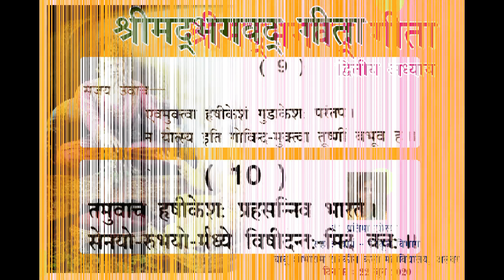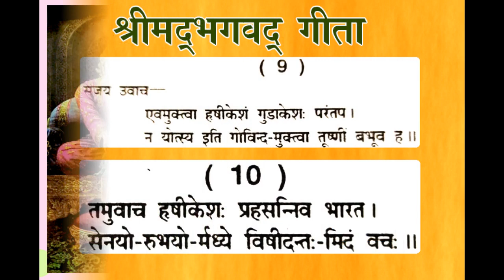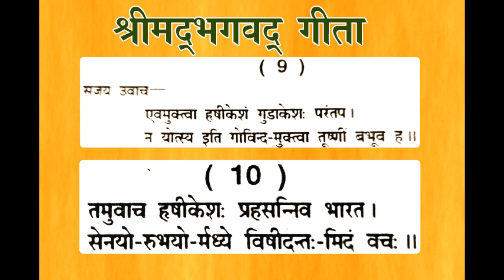श्रीमद्भागवत गीता द्वितीय अध्याय डॉ प्रतिमा खोश्या